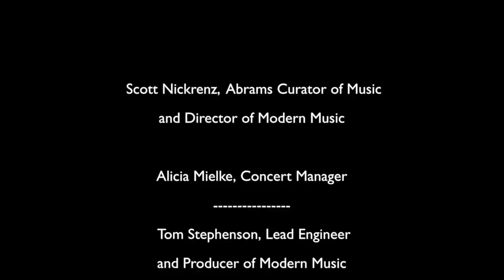Modern Music » Norman, Gran Turismo » A Far Cry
A Far Cry performs Gran Turismo, by 21st Century composer Andrew Norman.

In the spirit of the Gardner Museum's commitment to new art and new music, we'd like to welcome you to Modern Music, a series of contemporary performances that mixes works of young composers and with a handful of established masters. Our first six performances will go live on YouTube every other Thursday from June 18 through August 27, with new concerts added periodically throughout the year.

Scott Nickrenz, Abrams Curator of Music and Director of Modern Music
Alicia Mielke, Concert Manager
Tom Stephenson, Lead Engineer and Producer of Modern Music
Colin Gallagher, Associate Engineer